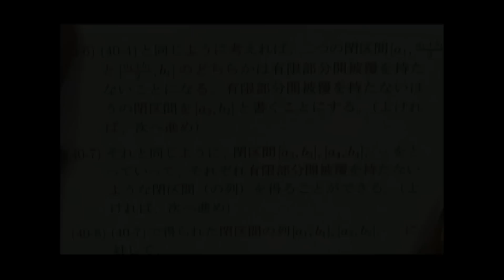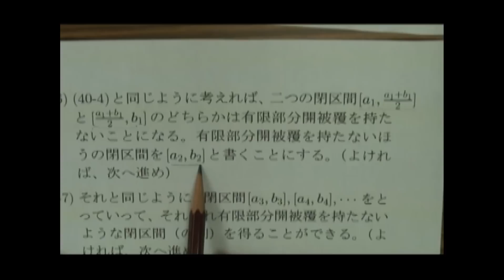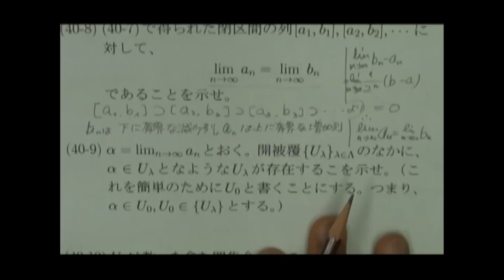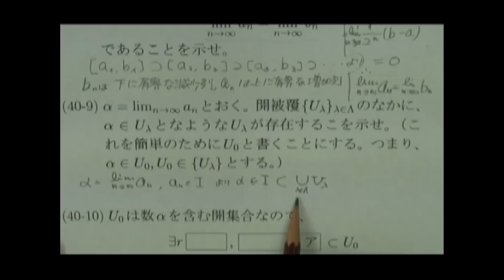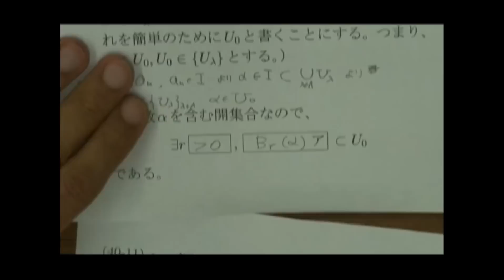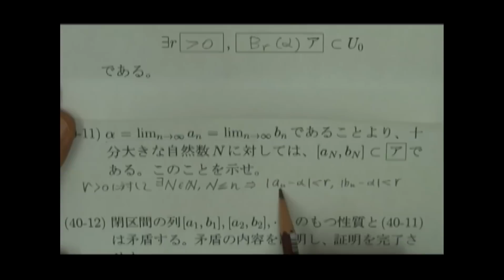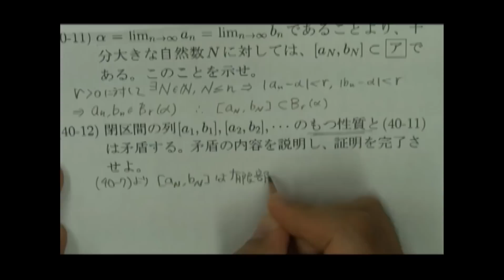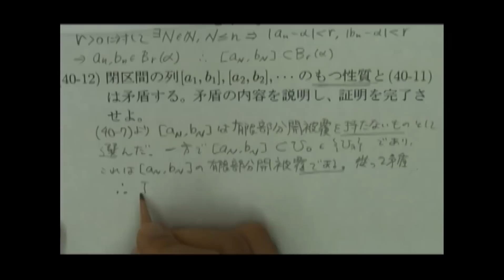数学演習２第３９番（旧４０番）（その２）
数学演習２第４０番（その２）